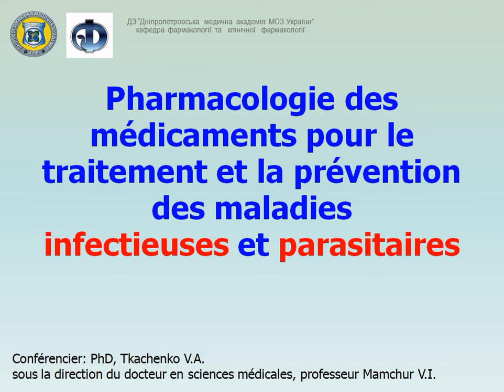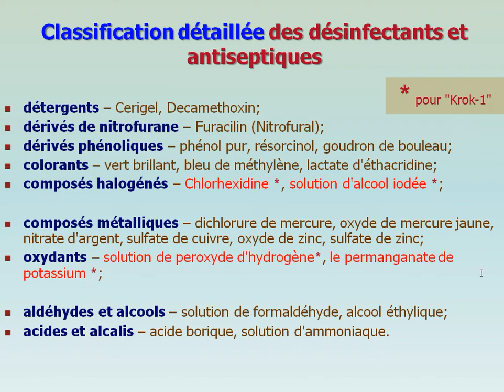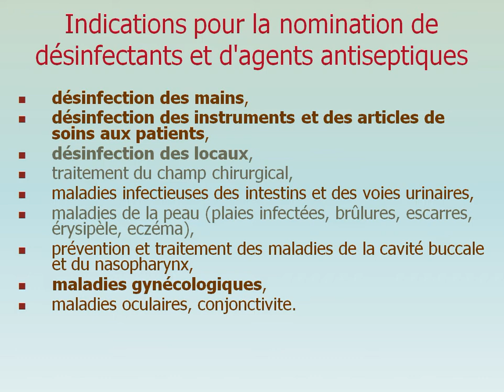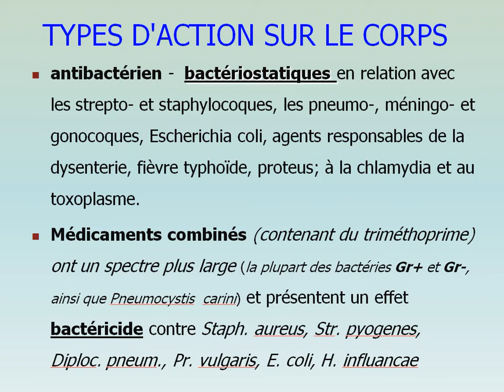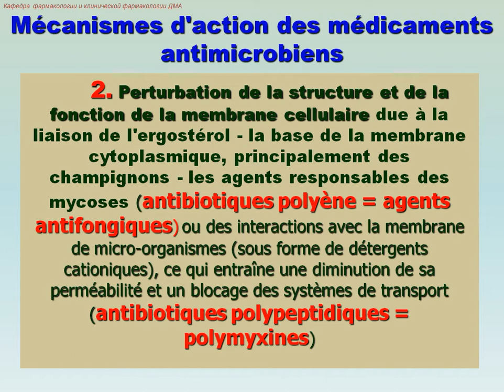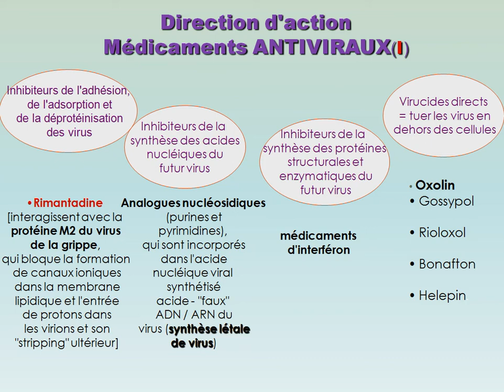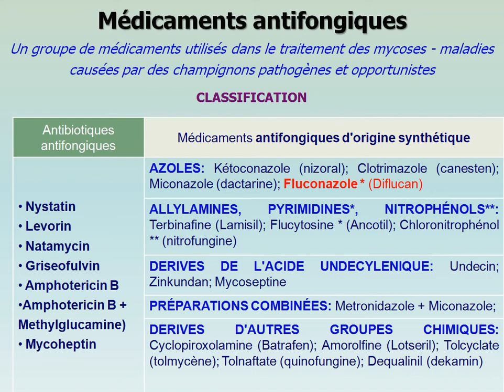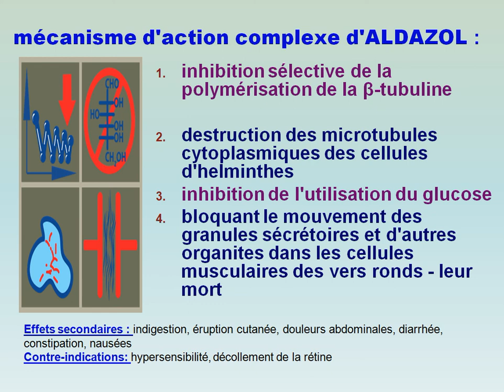Des médicaments pour le traitement et la prévention des maladies infectieuses et parasitaires